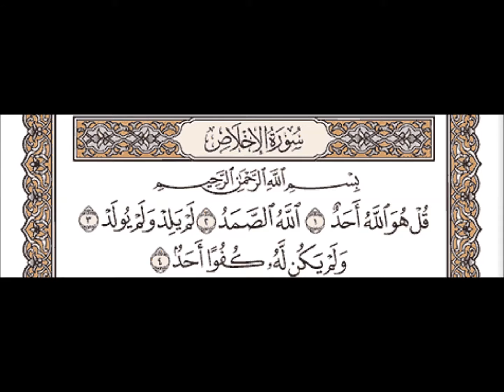سورة الإخلاص الشيخ عبد الباسط عبد الصمد Surat Al Ikhlas - Abdul Basit Abdus Samad